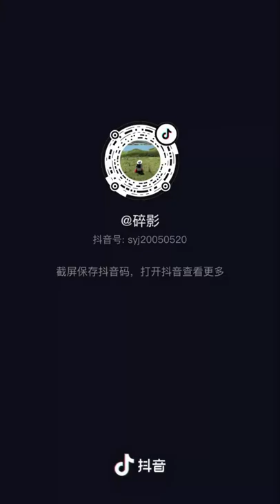Natural Scenery on Tik Tok Douyin | No Ⓒ Music | Compilation 43 | Cảnh Thiên Nhiên | 抖音自然风光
0:00 Beach - MBB [Vlog No Copyright Music]
2:07 Smile - Vexento [Vlog No Copyright Music]
5:48 Crimson Fly - Huma-Huma (No Copyright Music)
8:31 Running Away [NCS Release] - Tobu & Marcus Mouya (No Copyright Music)